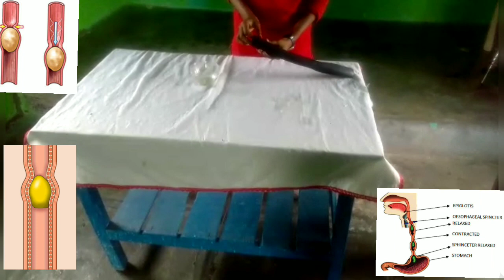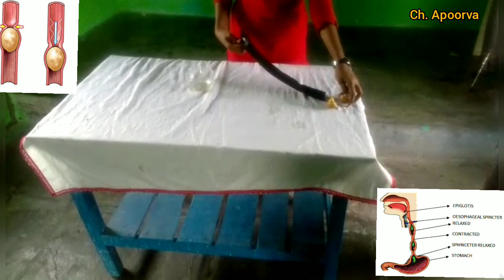MAKING A MODEL OF OESOPHAGUS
making a model of oesophagus to observe how bolus moves forward. peristaltic movements in oesophagus